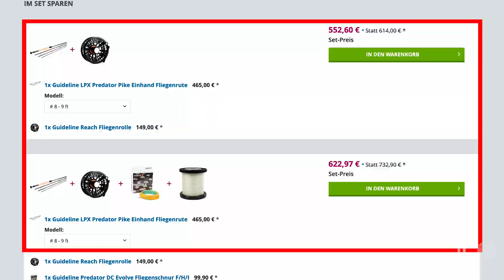Wir testen: Guideline LPX Predator Fliegenrute + Reach Fliegenrolle - Die perfekte Hecht-Combo!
GUIDELINE LPX PREDATOR COMBO

Kraftvoll, stabil, leicht. Drei Eigenschaften, mit der sich die Predator Fliegenruten von Guideline treffend beschreiben lassen. Wir haben die vielseitigen Raubfischruten für euch getestet und stellen euch in diesem Video eine unserer liebsten Kombis für die Hechtfischerei vor. Die Guideline LPX Predator Pike ist der stärkste Vertreter aus der Predator Reihe und ergänzt Modelle aus den unteren Schnurklassen, die für das Streamerfischen auf Forelle, Barsch, Rapfen und Zander gedacht sind.
In Kombination mit der robusten Guideline Reach Fliegenrolle erhaltet ihr von uns ein erstklassiges Set, mit dem ihr auf alle Situationen am Hechtwasser vorbereitet seid - und gleichzeitig viel Geld sparen könnt!

+++english+++

Powerful, strong, lightweight. Three characteristics that describe the Predator fly rods from Guideline. We have tested these versatile rods for you and present one of our favourite combinations for pike fishing in this video. The Guideline LPX Predator Pike is the strongest member of the Predator range and joins models from the lower line classes designed for streamer fishing for trout, perch, asp and zander. In combination with the robust Guideline Reach fly reel, you get a first-class set from us, with which you are prepared for all situations on the pike water - and can save a lot of money at the same time!